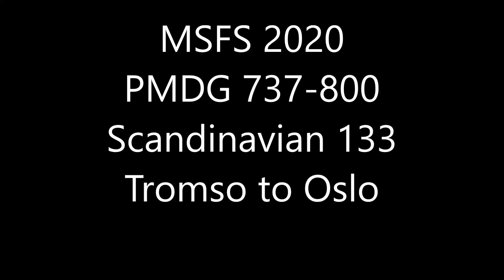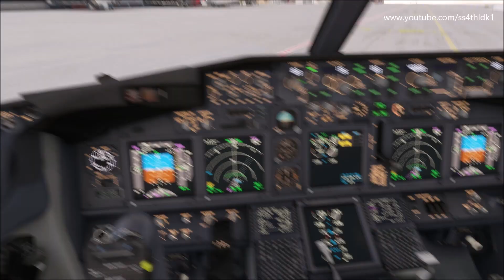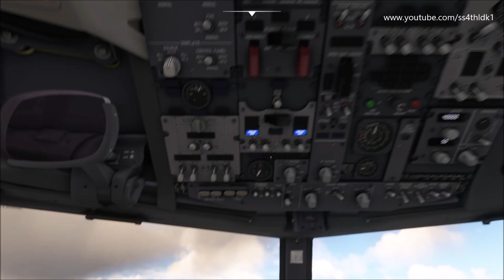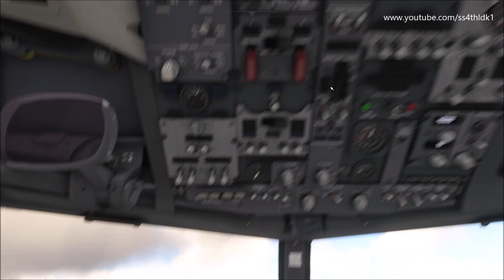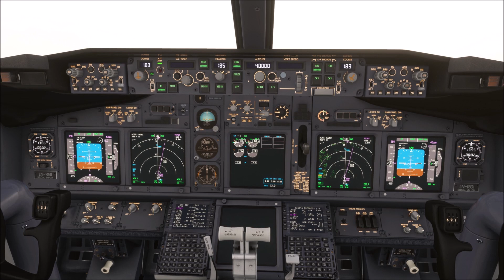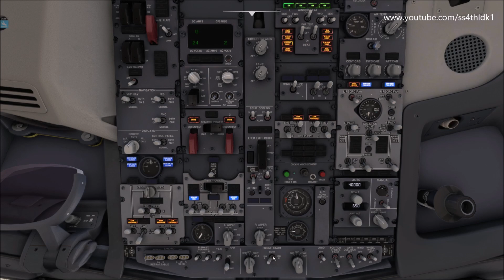MSFS2020 PMDG 737 SAS 133 Tromso to Oslo on vatsim